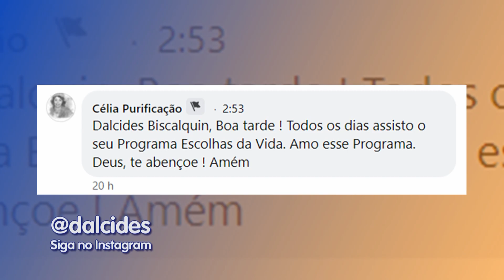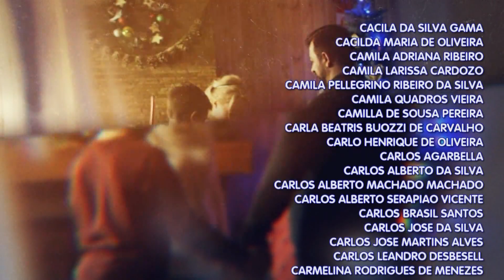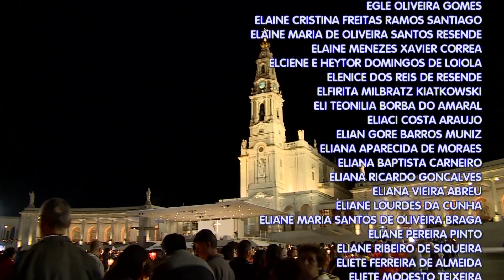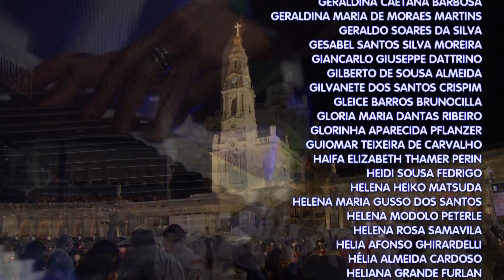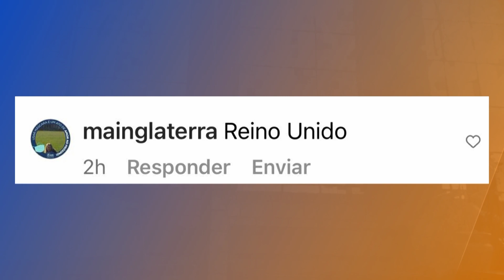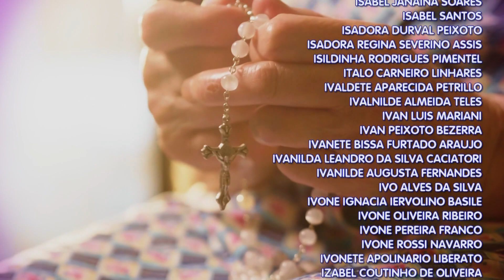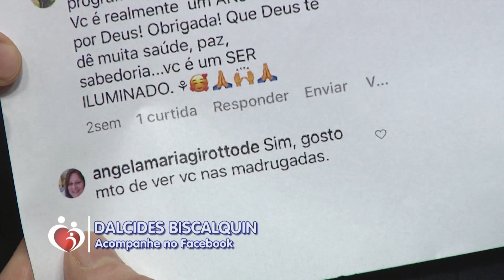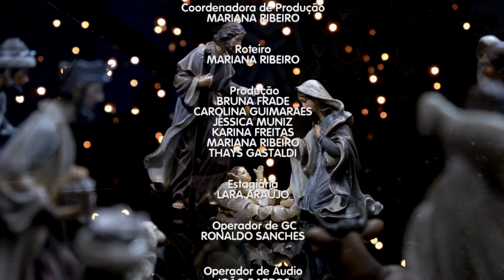Conta Comigo – 28/12/22 – Parte 2